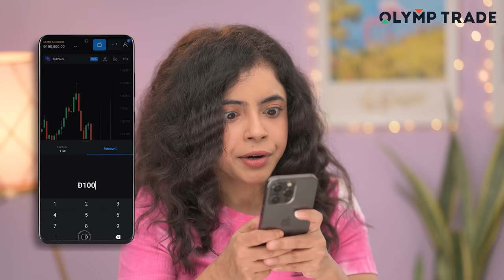🍨5MIN HOMEMADE ICE-CREAM vs ICE-CREAM MAKER 🍦 | 😱Easy Ice Cream Recipe | Munna Unplugged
Hey Guys In this video, I am going to make two types of ice cream. One with just 3 ingredients and the other using ice-cream maker! Let's see which ice-cream turns out to be the best in both taste and texture!